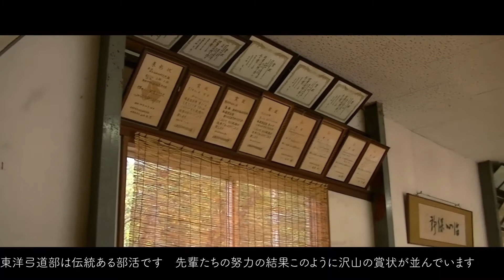クラブ活動（運動部）紹介動画｜東洋大姫路高等学校＿20200829オンラインオープンスクール＿兵庫県姫路市の男女共学校｜東洋大学附属姫路高等学校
2020年度東洋大学附属姫路高等学校のオンラインオープンスクール。運動部（陸上・ダンス・応援指導・空手・剣道・弓道）の紹介動画です。